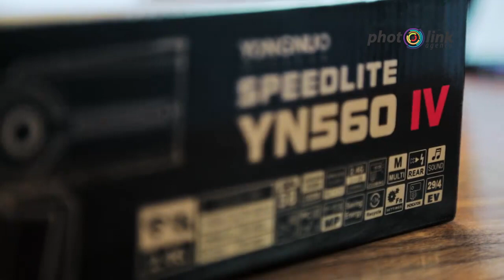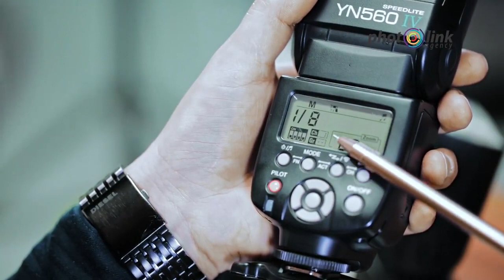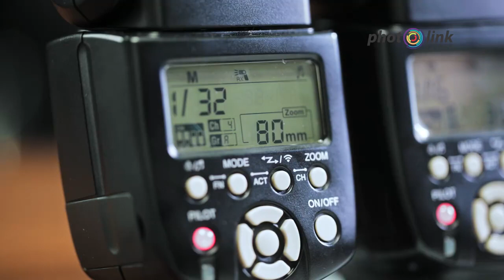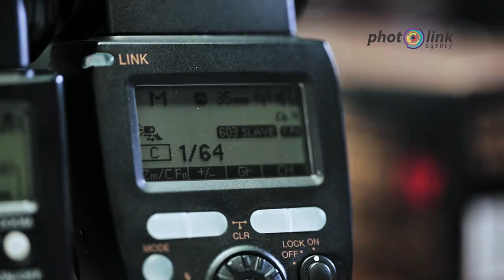Youngnuo 560IV speedlite